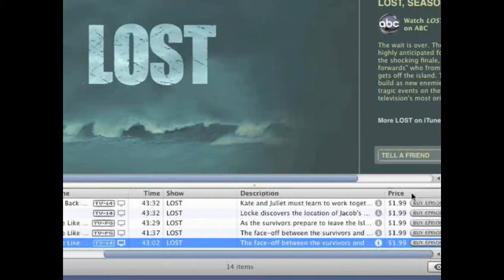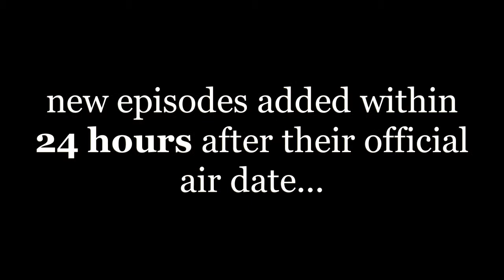Revolution Season 1, Episode 7: The Children's Crusade